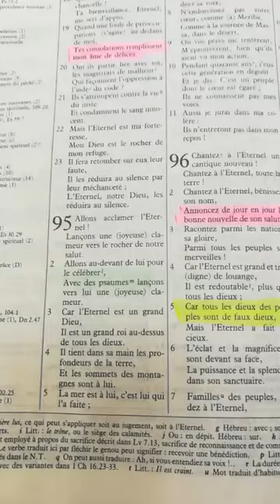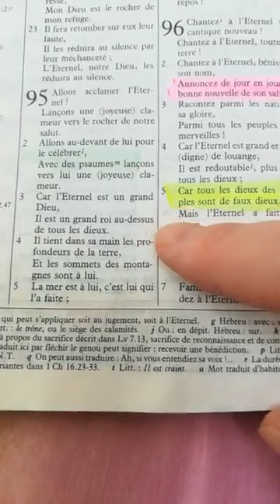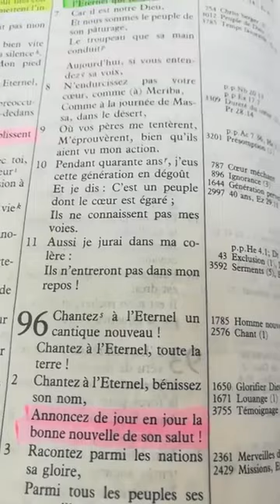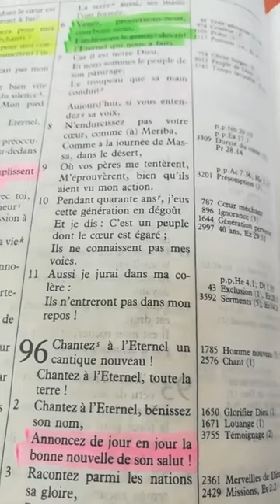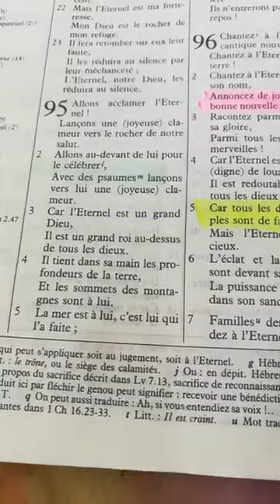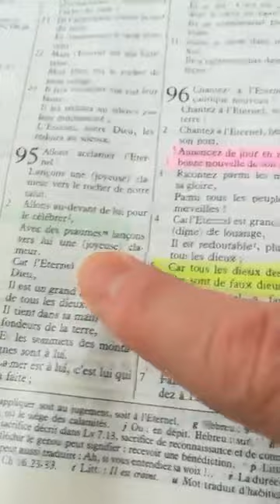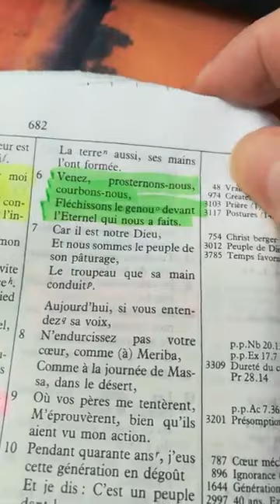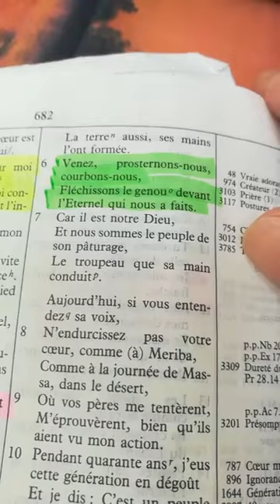Quel Dieu et quelle religion choisir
Envie de faire en don parce que vous avez été béni à l'écoute de cet enseignement ?
Je vous remercie et que Dieu vous bénisse et vous protège.

Je rêvais de partager les prédications (ou sermons) de John Wesley. A ce jour, beaucoup de livres parlent de la vie de ce grand homme de Dieu, mais en francophonie il est rare de trouver un livre qui nous donne ses enseignements. Les écrits de John Wesley m’ont fait grandir dans ma marche chrétienne. Sans langue de bois, sans crainte, avec force et amour le prédicateur nous révèle la parole de Dieu sous un jour très éclairé. Donc, c’est poussé par l’Esprit de Dieu que j’ai la joie et l’honneur de vous proposer ce livre qui contient de nombreuses prédications de John Wesley. Ainsi je participe sur cette terre, à ce que sa mémoire ne s’efface pas et qu’il puisse encore nous enseigner aujourd’hui. Que Dieu soit loué ! Extrait : d’autrui, quand nous croyons n’être pas coupables de ces mêmes fautes. La colère, la rancune, toutes les dispositions malveillantes du coeur trouvent leur compte au mal que nous disons de ceux que nous n’aimons pas.

✅ N'ayez pas peur du nouvel ordre mondial

Pour comprendre comment fonctionne le monde sous le contrôle du Nouvel Ordre mondial et des illuminati, je vous encourage vivement à commander ce livre "Les lignées Illuminati". C'est un vrai livre d'histoire sourcé avec des annotations de bas de pages. L'auteur, Fritz Springmeier, a fait 9 ans de prison à cause des enquêtes et des investigations qu'il a faite.
Le livre se trouve ici, il est édité par la maison d'édition Hadès :

🔴 Si vous souhaitez COMMANDER LA BIBLE LA PLUS SIMPLE à lire et à comprendre pour commencer, voici il s'agit de la bible Semeur.